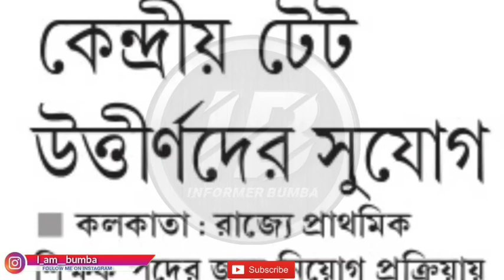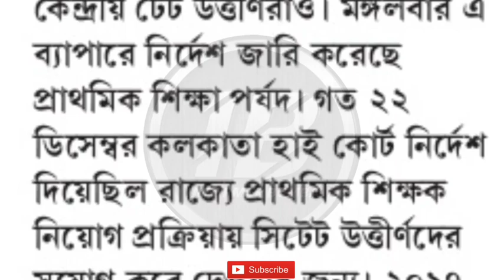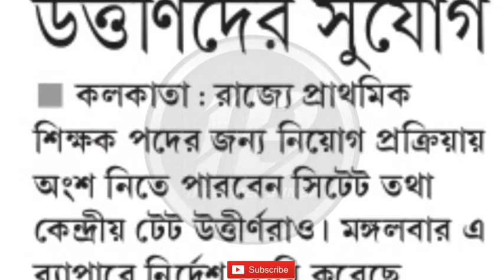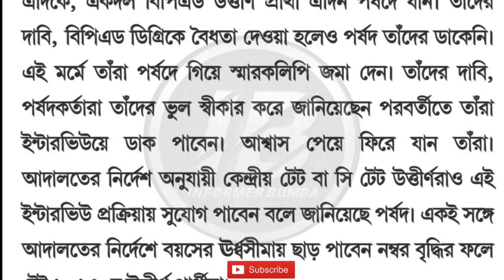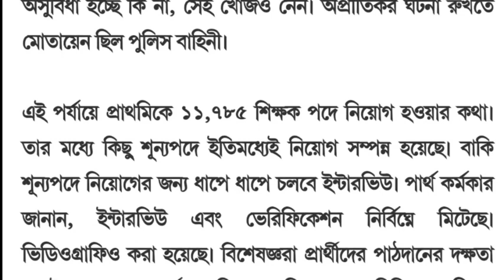Primary CTET pass interview।2nd phase interview news।today primary tet interview।primary 2014,2017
Primary TET 2014,2017 interview notice।tet pass 2014,2017 interview news।primary tet interview news।

Topic Covered 👇

primary tet interview notice today।
tet pass interview notice today।primary tet 2014।primary tet 2017 interview news।
Primary tet 2014 latest news today।Primary tet 2017 latest news today।Primary interview news।
WB Primary TET 2022 Question pattern।primary tet news today।wb primary tet 2022 eligibility।